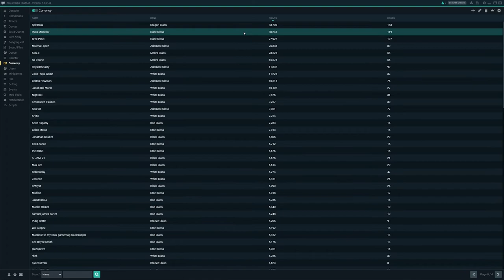SUB SUNDAY HIGHLIGHTS... AWESOME CLIPS!